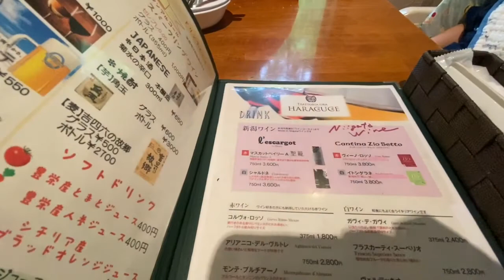Bonding With Michelle And Ateng Zeny|Reichelle Vlogs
Hello everyone welcome po sa lahat🥰